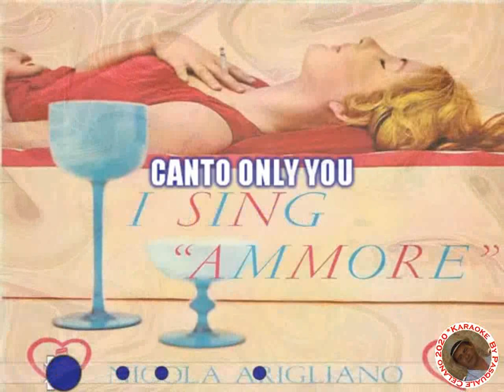Nicola Arigliano I sing ammore KARAOKE FAIR USE